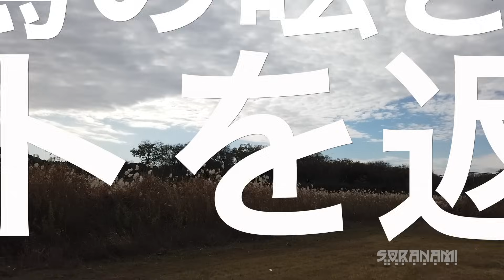【コメントを返す一番の理由】２年前に出せなかった動画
なぜ動画コメントに返信をするのか？もちろん自分が出した動画に対するコメントに返信するのはとても嬉しく、楽しい作業です。でも他にも理由がります。この動画は2年前に撮影したものの出しそびれた動画になってしまいました💦

El Magicia
DD Groove
Anamalie
Attack of the Mole Men - Stings
Intractable
Bet You Can ver 2 - Exhilarate
Dark Star
Plantation
Minstrel
Front Porch Sitter

Bike（バイク）
Bike1：YAMAHA MT-01
Color：Silver3

Bike4：SUZUKI GSR250S
Color：Black

Bike5：HONDA CROSS CUB
Color：ALL PAINT

Color：Beige

SUZUKI GN-125H(This bike was let go.）
Color：Silver

YAMAHA Tricker(XG-250)(This bike was let go.）

BMW F800R High-Line(This bike was let go.）
Color：Orange/Black

SSC フルエキゾーストチタンマフラー　SF-44-F
SSC ハンドルセットバックキット　SF-04
SSC カーボンリアフェンダー　SFCJ-302-DC
SSC チタンラジエターガード　SFCJ-501
SSC センターカバー　SFCJ-701-DC
SSC フレームヒートガード　SFCJ-801-DC]
SSC クラッシュプロテクター　SSC-802
SSC フロントアクスルスライダー　SSC-806
SSC カーボンフロントフェンダー
シガーソケット+USB DCstation+2
BMW純正サイドパニアケース
BMW純正コンフォートシート K-71
リアトップケース　SH-48 Shad
スマホホルダー（デイトナ75391）
ウインドスクリーン　Puig 5051H
Wunderlichハンドプロテクター　DualRoad
Dzell サイドスタンドエクステンション　DSSE800

HELMET（ヘルメット）
Helmet1：HJC RPHA10（バズソー）
Helmet2：HJC FG-X
Helmet3：HJC CLX-6（スラッシュ）
Helmet4：NOLAN N44
Helmet5：SCORPION EXO COVERT（ファントム）
Helmet6：HJC　IS-33II
Helmet7：SCORPION EXO AT-950
Helmet8：NOLAN N100-5
Helmet9：NOLAN N702GT
Helmet10: YAMAHA YJ-17 ZENITH-P
Helmet11: NOLAN N100-5 Hilltop
Camera（カメラ）
Camera1：GoPro Session
Camera2：Panasonic HX-A1
Camera3：Panasonic HX-A100
Camera4：Panasonic HX-A500
Camera5：Kodak SP360
Camera6：SONY HDR-AS100
Camera7：Kodak SP360 4K
Camera8：Ricoh WG-M1
Camera9；SONY HDR-AS50
Camera10：RICOH WG-M2
Camera11：OSMOPOKET
Camera12：Victor GZ-N5
Camera13:OSMO POKET2